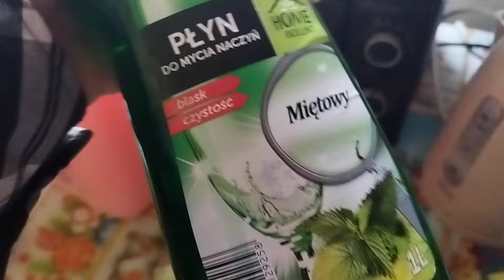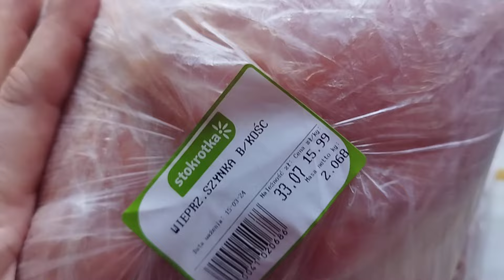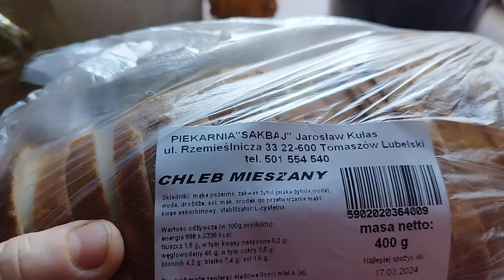Niewielkie zakupy spożywcze i przemysłowe